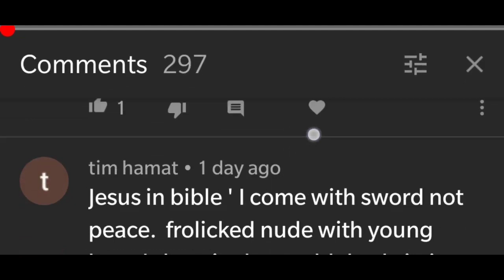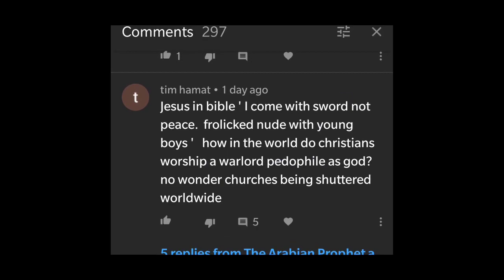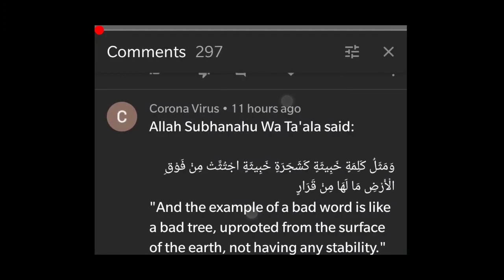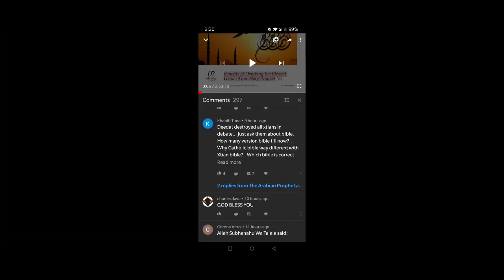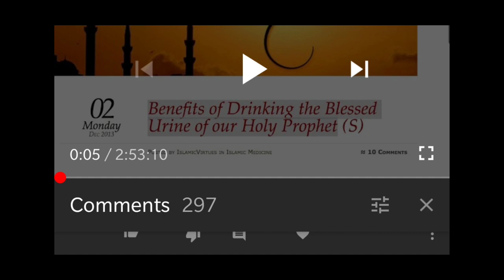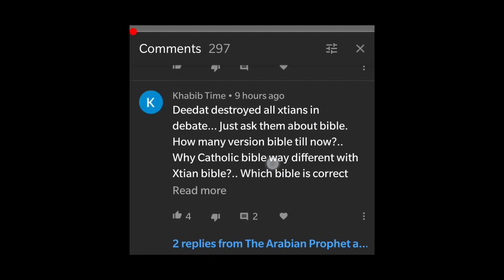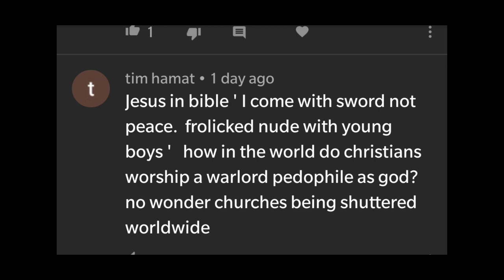Answering Muhammadans hilarious comments (Christian Prince)